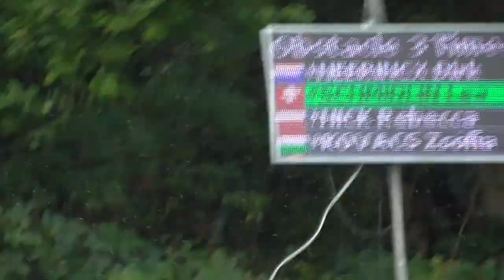Lea Schmidlin Hindernis 3